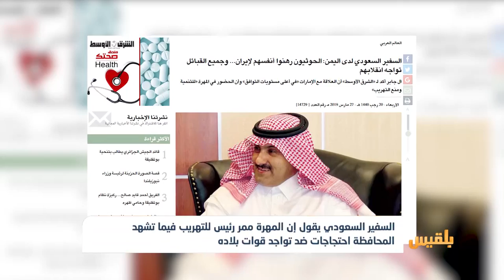السفير السعودي يقول إن المهرة ممر رئيس للتهريب | تقرير: ياسين التميمي